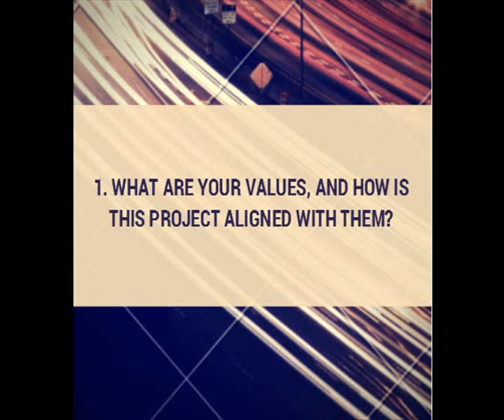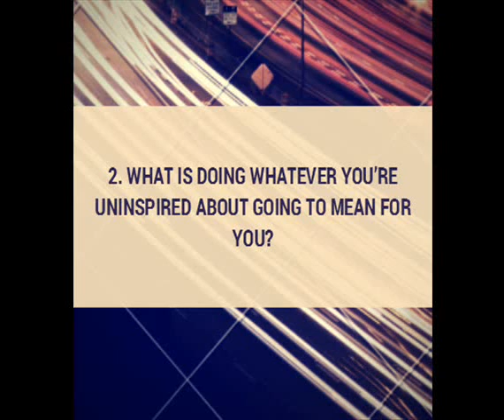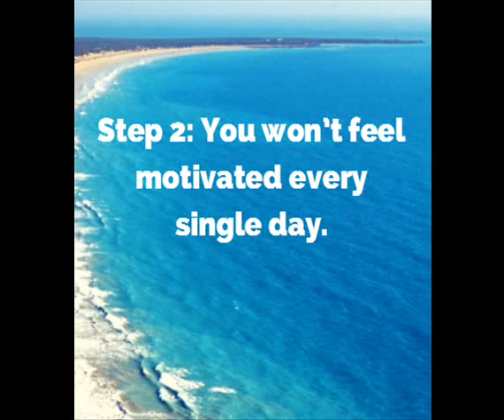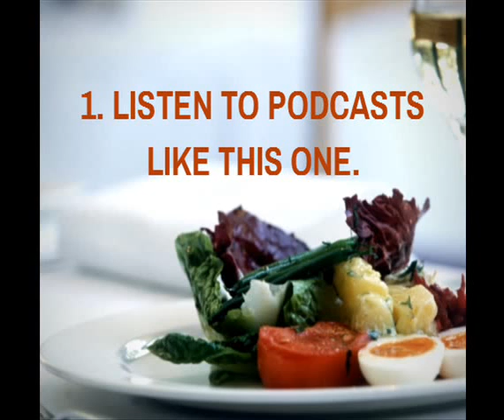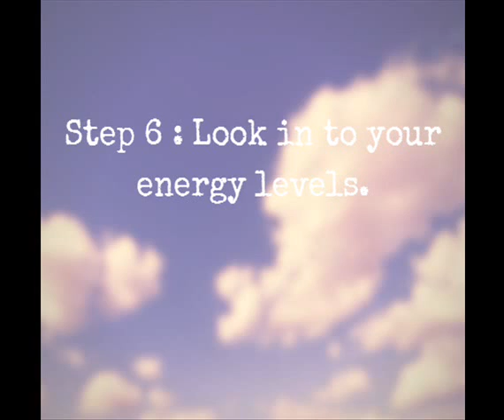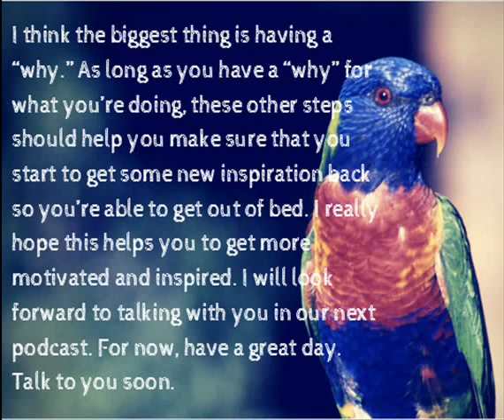10 Steps To Getting Your Inspiration Back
If you’ve ever felt de-motivated and uninspired to make progress on your goals, listen to this episode. We cover 10 different steps you can take to feel excited again. You’ll learn how to get back to your “why” (or how to create one), the best types of things to surround yourself with, how you can get accountability, how to have conversations with people you admire, and more. This is a quick listen, but it packs a lot of useful content. Enjoy!

If you liked this, there’s plenty more where it come from. Let’s stay in touch!

Did you miss our last episode?

motivational words, inspirational thoughts, happiness, how to be happy, stress reliever